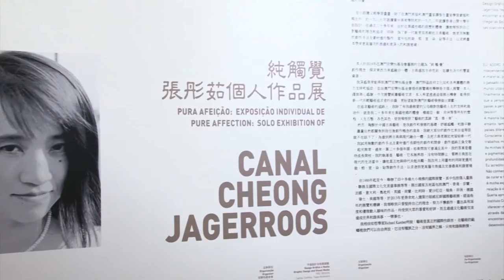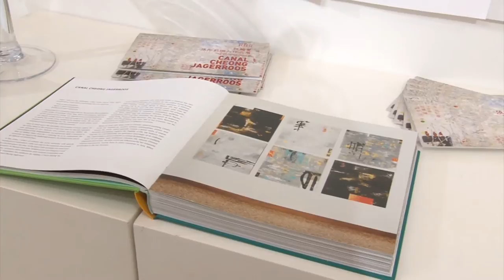Canal Cheong Jagerroos - Pure Affection / 張彤茹作品弘揚中國古典文化 2014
Solo exhibition of Canal Cheong Jagerroos 'Pure Affection' at Rui Cunha Foundation, Macau, China
純觸覺：張彤茹個人作品展
弘揚中國古典文化及鼓勵本澳年青人逐夢
Exhibition duration: 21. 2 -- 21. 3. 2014
Opening reception: 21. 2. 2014 from 18:30 to 20:00 (with cocktail served)
'Canal in Conversation' hosted by Mr. Denis Murrel (Australia / Macau artist) / 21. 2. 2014 at 19:00 to 19:30

Rui Cunha Foundation, with the joint effort of Cultural Affairs Bureau of the Macao SAR Government, has the pleasure to invite the 55th Venice Biennale Participant Macao Artist Canal Cheong Jagerroos to hold 'Pure Affection: Solo Exhibition of Canal Cheong Jagerroos. Besides of celebrating Canal's participation in the prestigious Venice Biennale, the goal of this exhibition is to encourage the reassertion of Chinese tradition, culture, and heritage in this globalized world, as well as conveying to Macao youngster to work hard and be persistent to their dream and one day they will shine like Canal.

In this exhibition, Canal attempts to explore the enthusiasm towards life, as well as the planned and spontaneous moments that bind the material and immaterial realms. Inspired by ancient Chinese philosophies, poems, nature as well as the Artist's unique experience of having lived in various different countries for more than 20 years, Canal's work have incorporate creative techniques that involve using multiple layers of rice paper, acrylic, ink, and traditional Chinese pigments and mixed medium to derive a sense of depth on canvas. Canal has participated in more than 40 solo / group exhibitions worldwide in the past 20 years and more than 400 pieces of Canal's paintings are cherished by worldwide Art lovers and art collectors.

In order to disseminate the message of the Artist and this Exhibition, Rui Cunha Foundation has organized several extended events which include Canal in Conversation -- a sharing session of the artist hosted by Macao/Australia artist Mr. Denis Murrell during the exhibition opening, guided tours to Macao students conducted in person by Canal, and a charity auction which the raised fund will be 100% donated to charity.

Location: Rui Cunha Foundation Gallery
Avenida da Praia Grande, No.749 R/C
Macau, China
Free admission
Operating hours: Mon to Fri 10:00-19:00 Sat from 15:00-19:00
Sunday and public holiday are closed